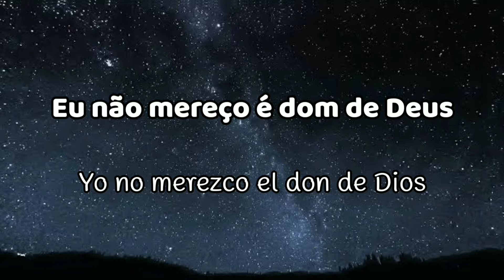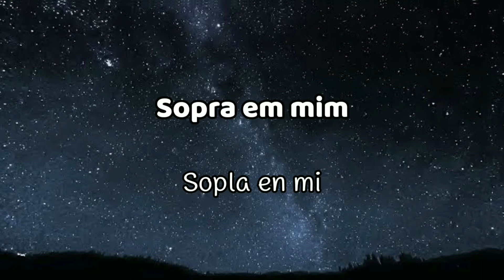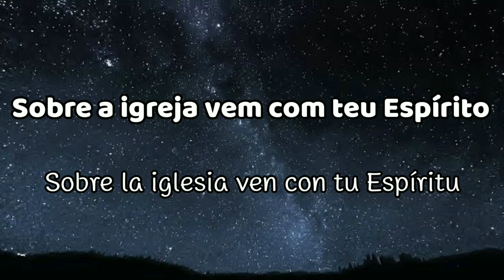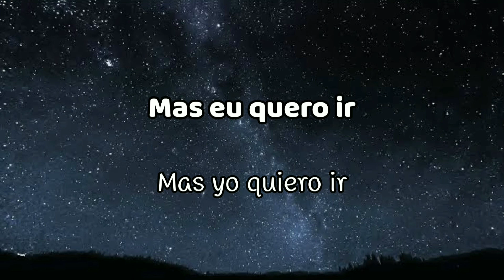Casa Worship, Léo Brandão, Ricardinho - Sopra (letra en español)💙